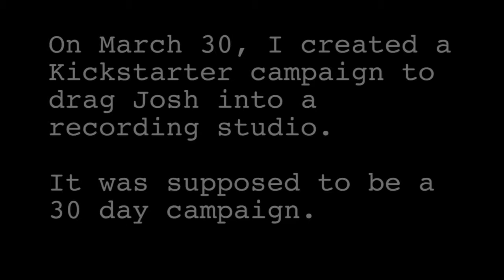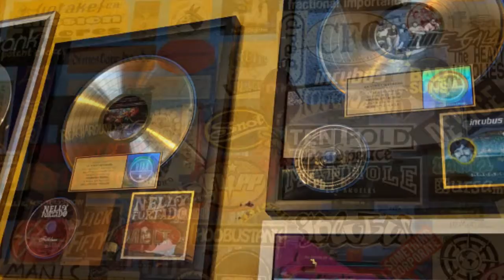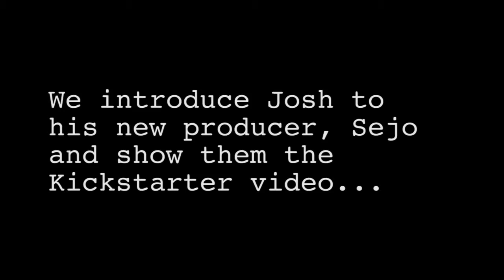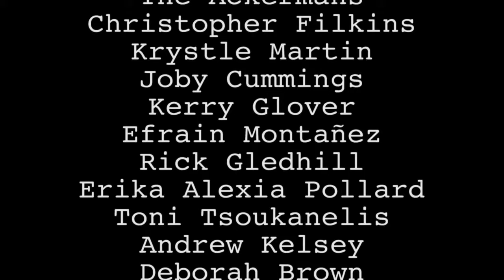Drag Josh to a Recording Studio - studio tour!